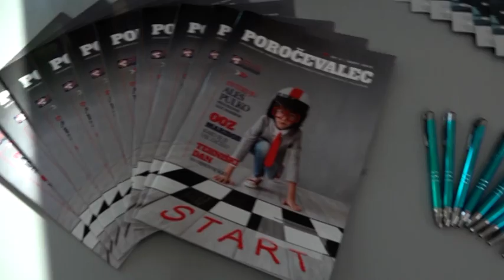Lokalni utrip, 520. informativna oddaja - 22.10.2019